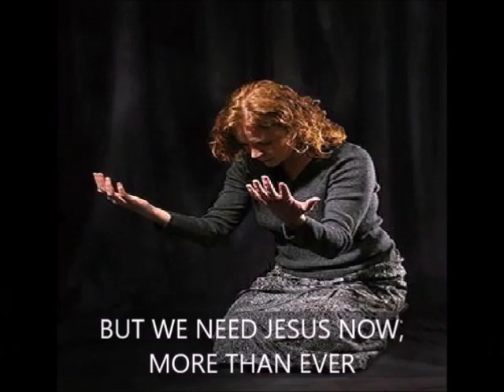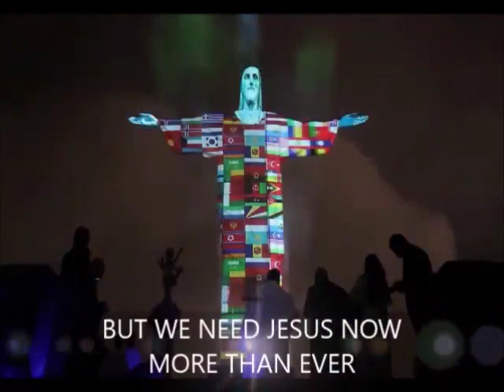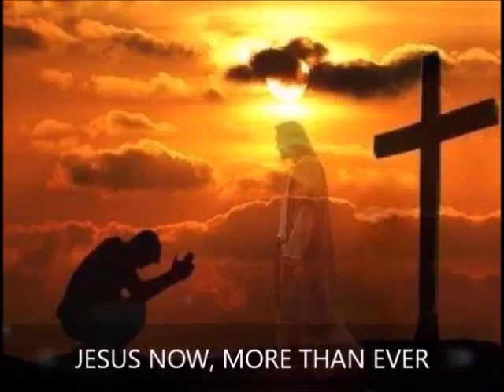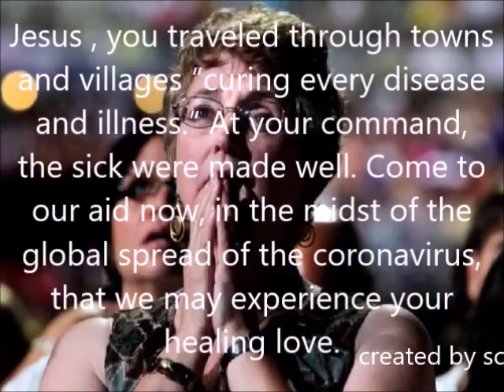God Save us here in Lebanon triple problems crisis corona virus port explosion is very pity us